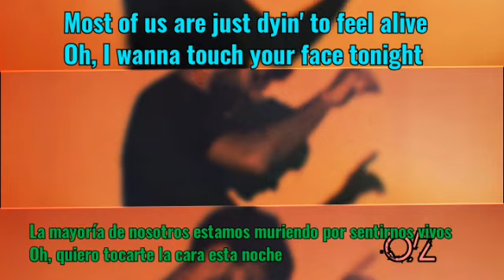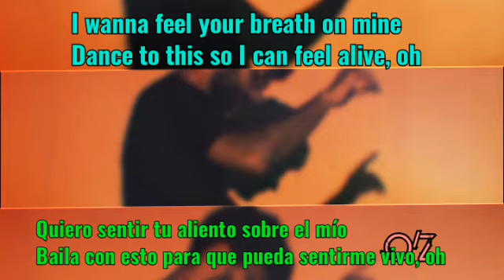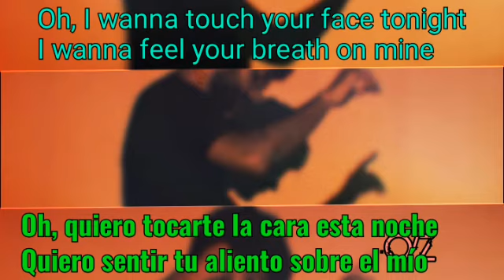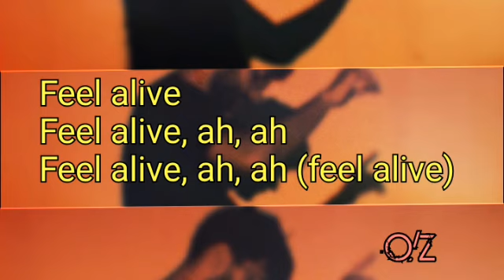R3HAB ft. A R I Z O N A - Feel Alive | LYRICS | Traducida en ESPAÑOL